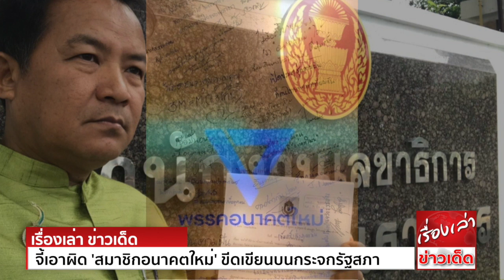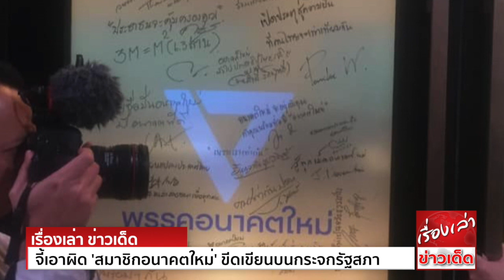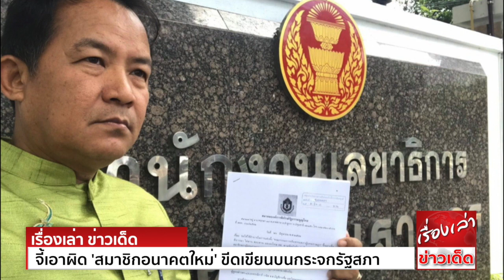ศรีจะไม่ทน ‘ศรีสุวรรณ’ จี้เอาผิด 'สมาชิกอนาคตใหม่' ขีดเขียนบนกระจกรัฐสภาให้กำลังใจ ‘ธนาธร’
นายศรีสุวรรณ จรรยา เลขาธิการสมาคมองค์การพิทักษ์รัฐธรรมนูญไทย เปิดเผยว่า ขณะนี้สมาคมฯได้ออกแถลงการณ์ ขอเรียกร้องให้เลขาธิการสภาผู้แทนฯ
เอาผิดพรรคอนาคตใหม่ (อนค.) กรณี “มือบอน” ขีดเขียนประตูกระจกรัฐสภา ทำให้ทรัพย์สินของราชการเสียหาย ตามที่ปรากฏภาพข่าวในสื่อโซเชียล
โดยสมาชิกพรรคอนาคตใหม่ต่างไปช่วยกันขีดเขียนข้อความ หลากหลายความคิดเห็นในเชิงให้กำลังใจ นายธนาธร จึงรุ่งเรืองกิจ หัวหน้าพรรคอนาคตใหม่
ที่บริเวณประตูกระจกทางเข้าห้องพัก ของ ส.ส.พรรคอนาคตใหม่ ในอาคารรัฐสภา หลังจากถูกศาลรัฐธรรมนูญวินิจฉัยให้พ้นสภาพความเป็น ส.ส.
เนื่องจากฝ่าฝืนรัฐธรรมนูญ มาตรา 98(3) ประกอบมาตรา 101(6) กรณีมีการถือครองหุ้นสื่อ ขณะที่ไปสมัครรับเลือกตั้งเป็นสมาชิกสภาผู้แทนราษฎร
“การกระทำดังกล่าว อาจถือได้ว่า เป็นการเจตนาที่จะทำให้ทรัพย์สินของทางราชการเสียหาย ทำให้เสื่อมค่า หรือทำให้ไร้ประโยชน์ ซึ่งเป็นทรัพย์ที่ใช้หรือมีไว้เพื่อสาธารณประโยชน์
ซึ่งต้องห้ามตามประมวลกฎหมายอาญามาตรา 360 ต้องระวางโทษจำคุกไม่เกิน 5 ปี หรือปรับไม่เกิน 1 หมื่นบาท หรือทั้งจำทั้งปรับ นอกจากนั้นยังอาจเข้าข่ายความผิด
ตามมาตรา 12 ของ พ.ร.บ.รักษาความสะอาดและความเป็นระเบียบเรียบร้อยของบ้านเมือง 2535 ต้องระวางโทษปรับไม่เกิน 5,000 บาท” แถลงการณ์กล่าว
แถลงการณ์ ระบุอีกว่า ประตูกระจกดังกล่าวถือเป็นเป็นส่วนหนึ่งของรัฐสภา เป็นอาคารสถานที่ราชการ มีเลขาธิการสภาผู้แทนราษฎรเป็นผู้ควบคุม ดูแล ตามที่กฎหมายบัญญัติ
ดังนั้น เมื่อมีสมาชิกพรรคหรือ ส.ส.พรรคอนาคตใหม่ ได้กระทำการฝ่าฝืนกฎหมาย จะทำเพิกเฉยไม่รู้ไม่เห็นไม่ได้ เพราะกรณีที่เกิดขึ้นปรากฏเผยแพร่ในสื่อโซเชียลมีเดีย
เป็นที่วิพากษ์วิจารณ์กันอย่างมาก ถึงความไม่เหมาะสมของพฤติการณ์ดังกล่าว และถือว่าเป็นความผิดที่สำเร็จแล้ว